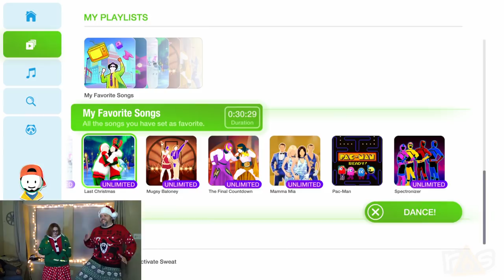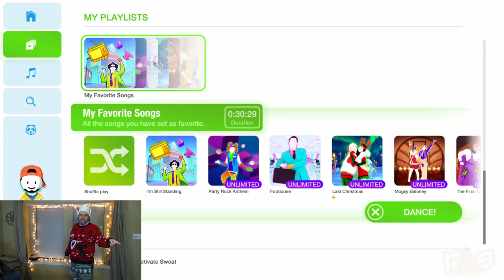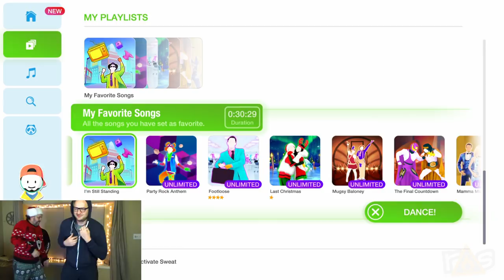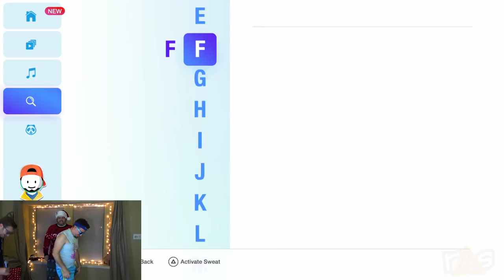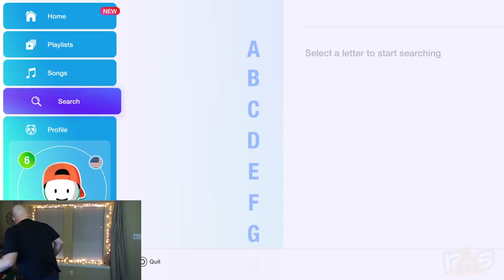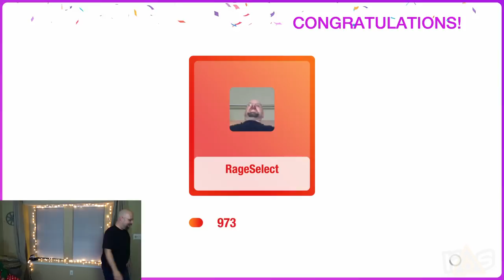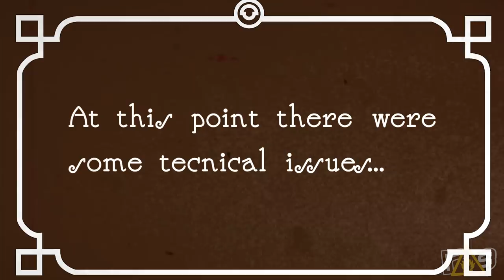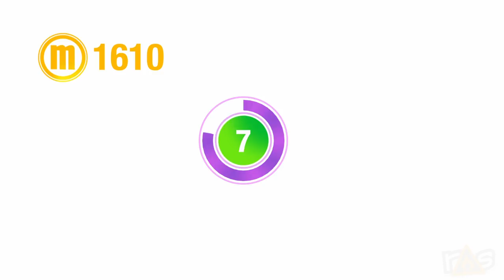Just Dance 2019 - Let's Play (Part 2)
Everyone is cutting a rug in Part 2 of the DANCEMAGGEDON with Just Dance 2019 right here on The Dojo! Now with 100% more RETROVISION™!